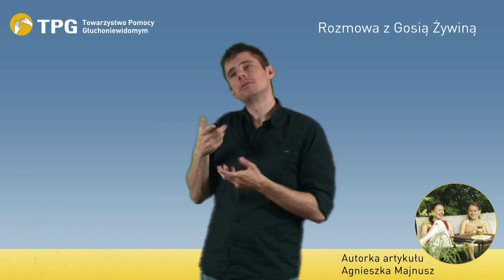DiS 2 2012 Rozmowa z Gosią Żywiną